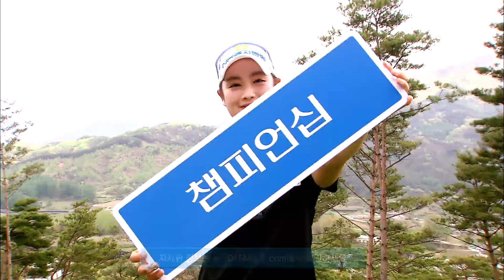KLPGA투어 NH투자증권 레이디스 5/15(금)~17(일) 낮12시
시즌 첫 2승의 주인공 고진영
JLPGA투어 데뷔전 메이저 우승의 전인지
한치 앞을 내다볼 수 없는 치열한 명승부를 기대합니다
5/15(금)~17(일) 12시 SBS골프 생중계